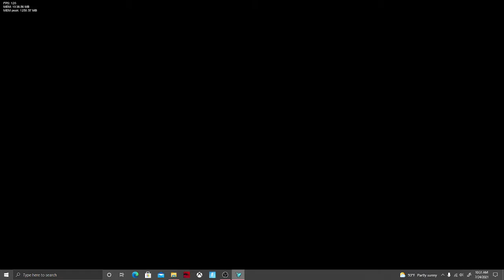A.G.O.T.I sings Ugh